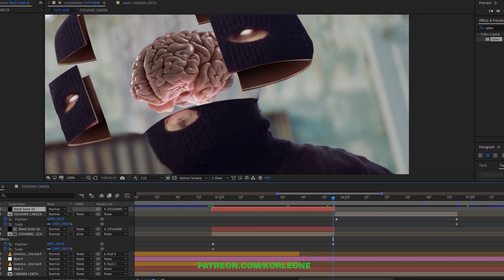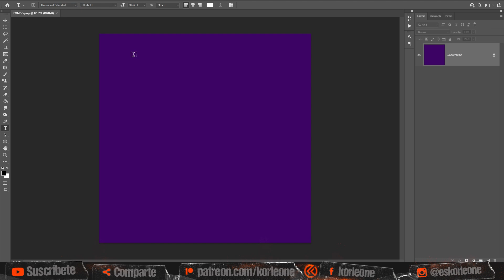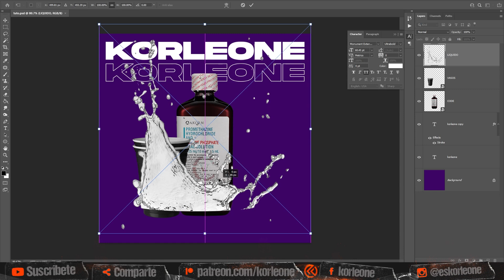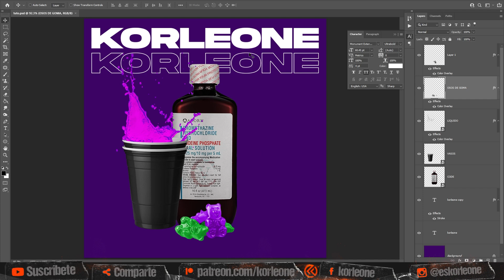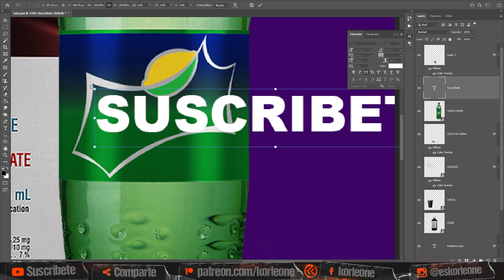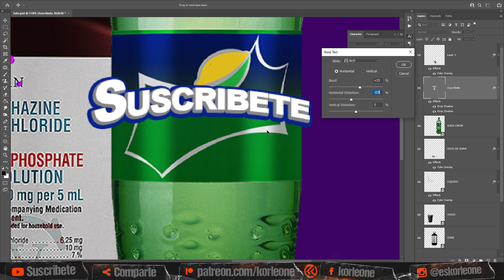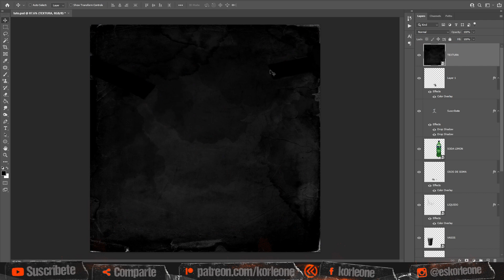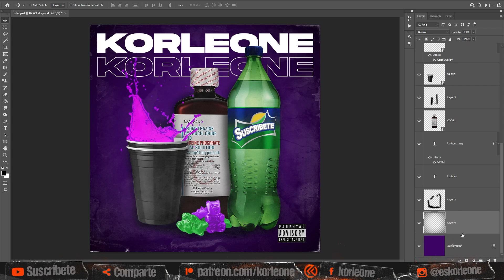COMO HACER UNA PORTADA TRAP 🤑🤑🤑 TUTORIAL + MATERIALES GRATIS 🥤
✔ QUIERES UN PACK GRATIS DE EFECTOS VHS?

KORLEONE - 2021